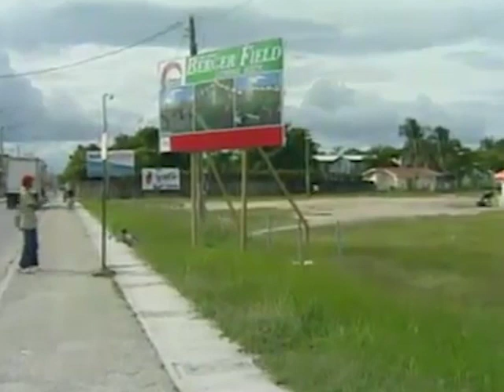Finally, Berger Field to be Transformed as a Football Stadium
But with new equipment, there is a need for facilities and safe spaces for footballers of all ages to train and play.  And tonight, News Five has confirmed that the Berger Field will be transformed into a football stadium. Years ago, there were plans to retrofit and uplift this open space located on Vernon Street, but it never happened. Today, we can tell you that the F.F.B., with support from various ministries under the Briceño Administration, will see the field adopted and a stadium built. F.F.B. Executive Member Marlon Kuylen let the cat out of the bag during a zoom interview with News Five this afternoon.